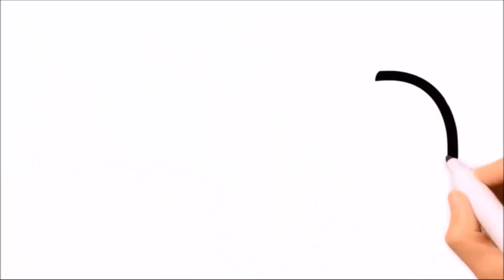tiki tv | Drawing for Kids Picture Coloring Pages Mixed Coloring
tiki tv | Drawing for Kids Picture Coloring Pages Mixed Coloring Pages For Kids Nursery Rhymes